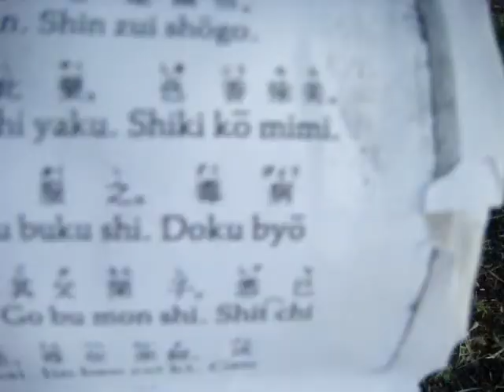高級老人ホーム求人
April of 2014, finally a new law in Japan was enacted that you must feed people who can eat, this means not tube feed them!!
I you tube feed the elderly who CAN eat safely, you are thus inhumane, and on top of that a criminal!